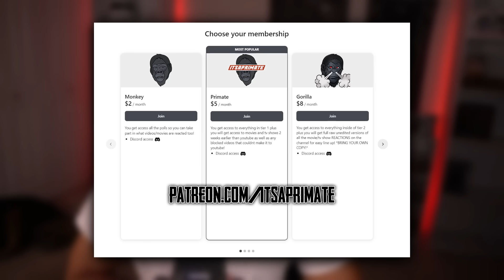Rick and Morty: Season 6 Episode 1 Reaction! - Solaricks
Original Show: Rick and Morty: Season 6 Episode 1